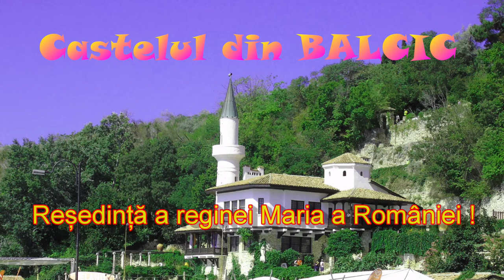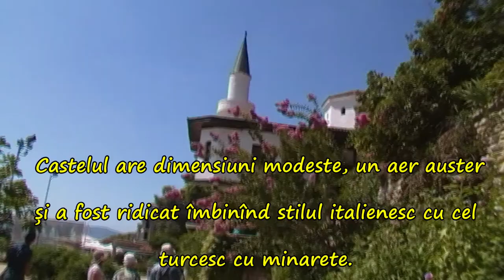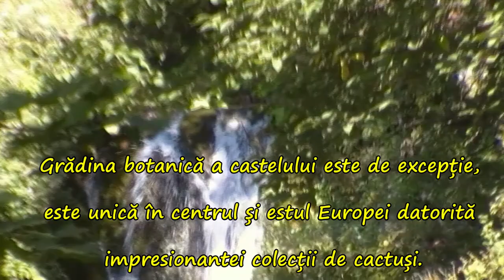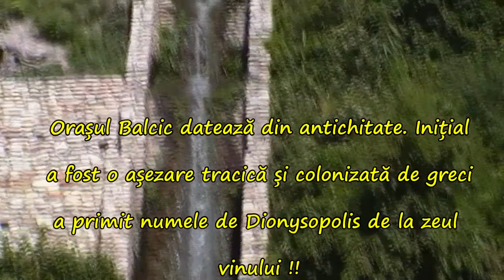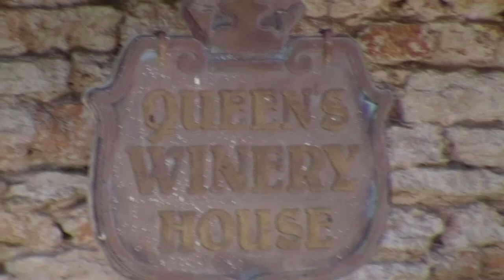Castelul din Balcic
Reședința de vară a Reginei Maria a României